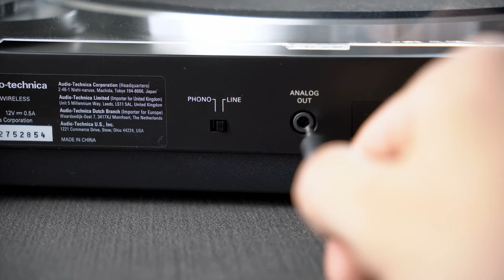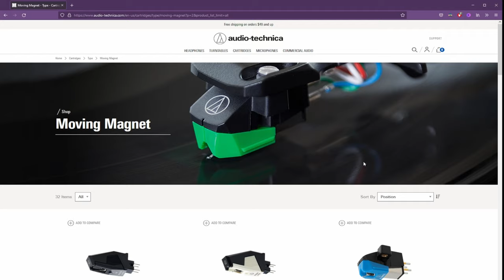AT-LP60X Review (2023) - Best Value Turntable!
Does the AT-LP60X remain the entry-level king of record players?!
In this video, we're exploring how the highly recommended Audio-Technica LP60X turntable stacks up against the competition.

CORRECTION: I apologize for the incorrect information. The cartridge on this model cannot be changed, but you CAN replace the stylus needle.

LINKS TO ALL PRODUCTS MENTIONED:

AT-LP60X BT (wireless version)
SONY PSLX310BT
ATLP60 Bundle

Higher-End
AT Store
ART DJ Pre II Phono Pre-Amp

POWERED SPEAKER OPTIONS OF VARIOUS PRICE RANGES:
$100-$150
MICCA PB42X (my recommendation)
EDIFIER R1290T
$200-$250
Klipsch R-41PM
Klipsch R-51PM (HAS BLUETOOTH!)
$500+
Audioengine HD6

CAMERA GEAR:
Sony A6400 with Kit Lens
SIGMA 18-50 DC DN Sony E Mount
Rode VideoMic NTG

TIMESTAMPS:
0:00 Start

MUSIC

OTHER:
I haven't opened up an editing software in over 10 months due to some real life stuff that has kept me away. That said, I'm stoked to be back and making videos again. Hope you enjoy!